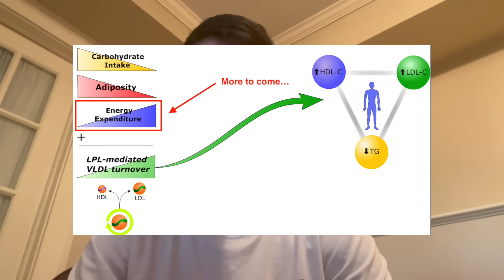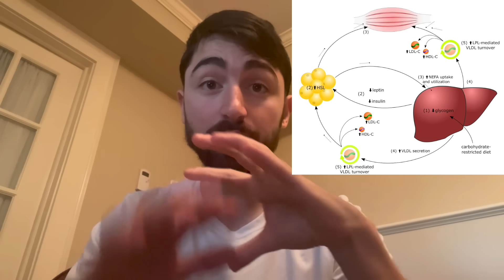Oreo Statin Data LEAK!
0:12: Data “leak”

0:50: Who am I? (For those who don’t know me)

1:54: Lean Mass Hyper-Responders

2:56: What (design and hypothesis)

5:15: Why am I doing this?

7:13 – 9:40: “How” (Lipid Energy Model)

Other details & Final comments